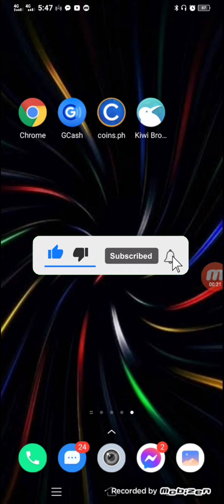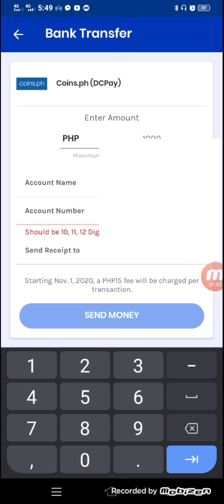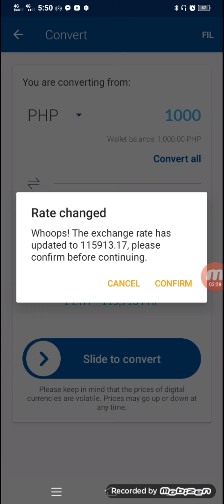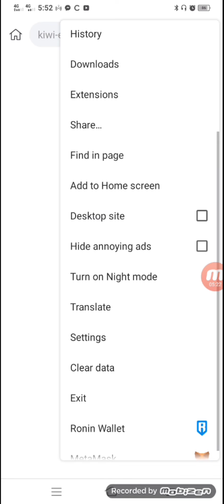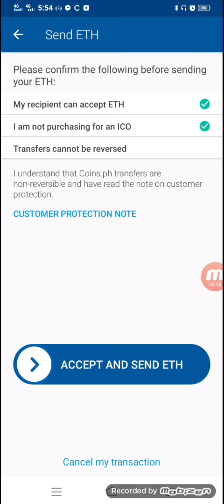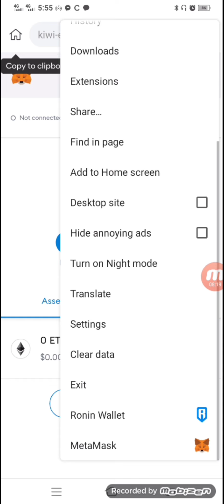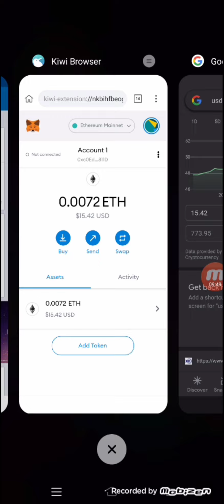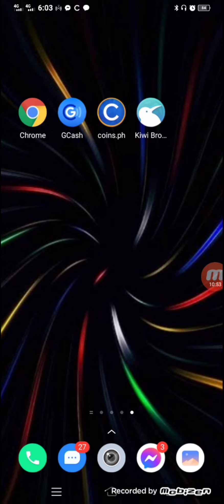How to Convert GCash to Metamask| Gcash to ETH |Cash to Etherium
MQKUQSMH

Hello mga Ka-Axie, Panibagong Tutorial na namn po ito. Sana makatulong ulit♥️

If you want to Buy or sell your SLP, AXS, WETH, ETH or Axie, Please message me in my FB page👇👇👇

Want to Get 1K Subscribers and 4,000 watch Hrs in YouTube to Monetized your channel?? More likes, views and FB Page Followers? Please message for assistance👇👇👇